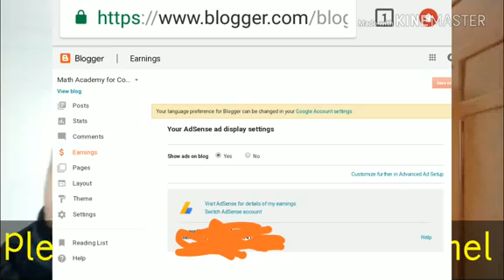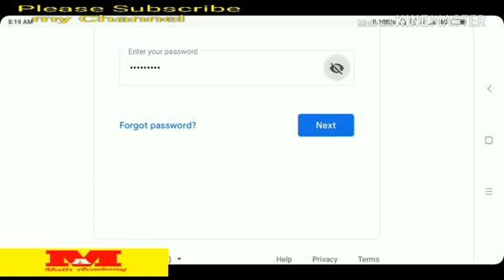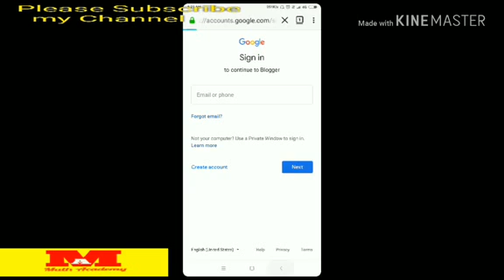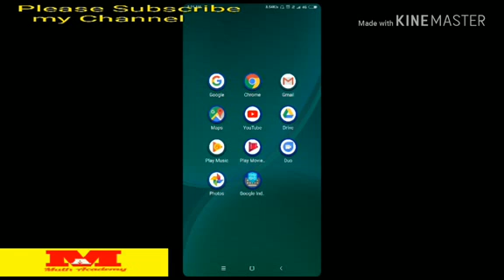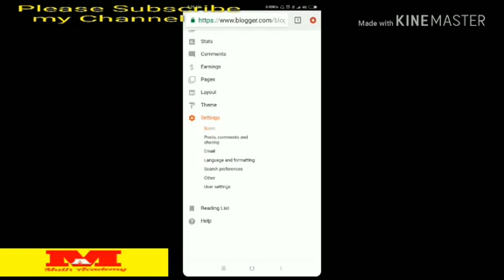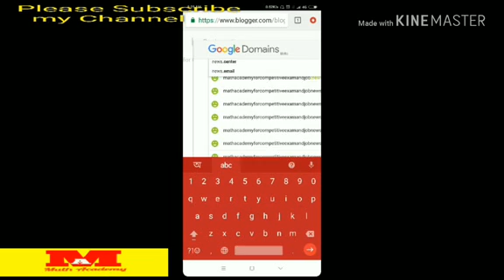দিনে 30 মিনিট কাজ করে মাসে 30000-40000 টাকা Income করুন/2019/With proof/Content writing blog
দিনে 30 মিনিট কাজ করে মাসে 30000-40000 টাকা Income করুন/With proof/Content writing blog